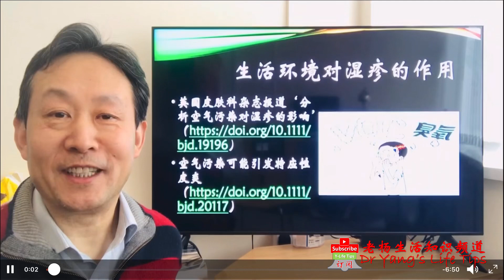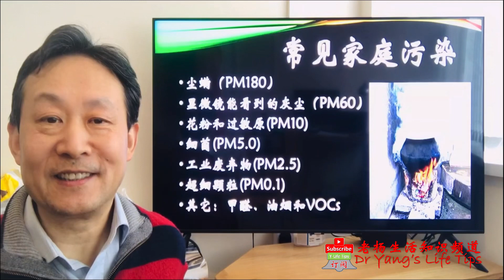湿疹必看：搬家治疗湿疹，靠谱！【must see: move home treats eczema, reliable!】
我最好的朋友，湿疹多年，最近彻底好了！快来看看他的秘方吧！老杨深度分析，靠谱！

My best friend, eczema for many years, has completely recovered recently! Check out his secret recipe! Dr Yang in-depth analysis, reliable!